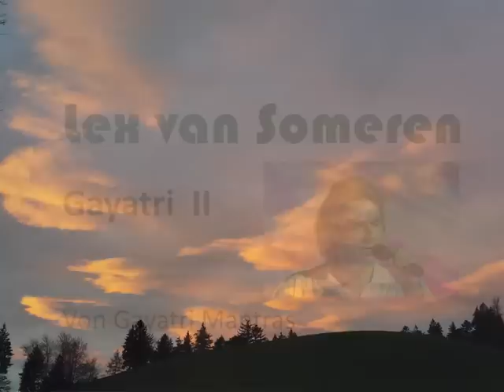Lex van Someren - Gayatri Mantra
GAYATRI CD "Gayatri Mantras", Titel 1, 3, CD "Tara Mantren", Titel 7 (traditional)
Om Bhur Bhuvah Svah

OM in alle drei Welten: irdisch, astral und himmlisch. Mögen wir uns auf die glanzvolle Strahlung der göttlichen Sonne, die alles erleuchtet, ausrichten. Möge das goldene Licht unseren Verstand zur höheren Einsicht führen und uns auf unserer Reise zum erleuchteten Bewusstsein begleiten.

Dieses Gebet ruft auf zu der höchsten Weisheit, zu der Brillanz des Kosmos, um unseren Geist als Individuen und als eine Weltfamilie zu erleuchten. Der Aufruf verlangt, dass wir empfindlich und empfänglich werden für die göttliche Weisheit, die das Erlebnis des Bewusstseins durchdringt.

Das Gayatri Mantra zu singen, reinigt den/die Sänger(in).
Das Gayatri Mantra anzuhören, reinigt den/die Zuhörer(in).
Es wird gesagt, dass dieser heilige Gesang sich vom Herz des/der Sängers(in) durch das ganze Universum spiralförmig dreht, fokussierend auf Frieden und erleuchtetes Bewusstsein für Alle und Alles.
Überall auf der Welt singen Menschen dieses tief berührende Mantra. Es ist eines der ältesten Gebete der Menschheit. Es ist so alt wie die Sonne und es wird in der antiken Sanskrit-Sprache gesungen.